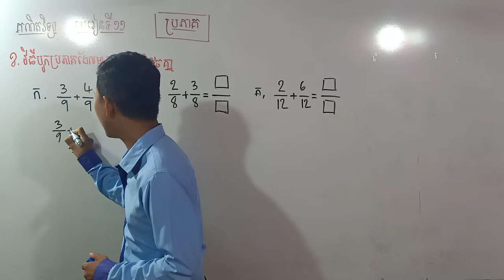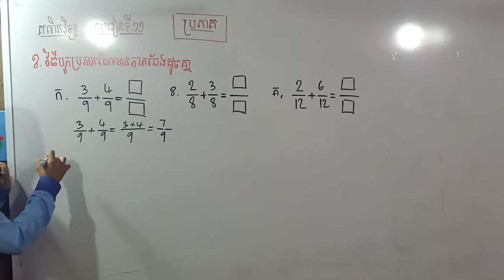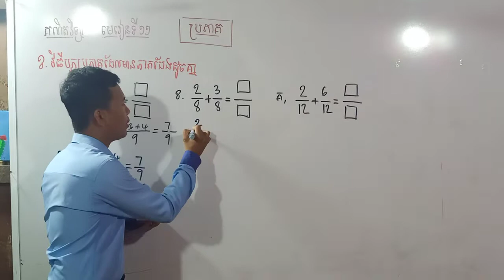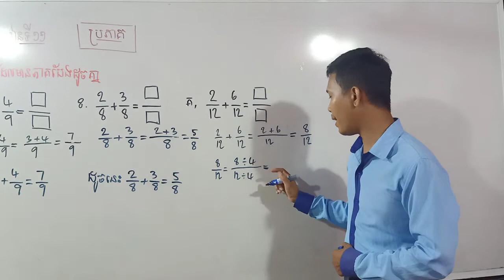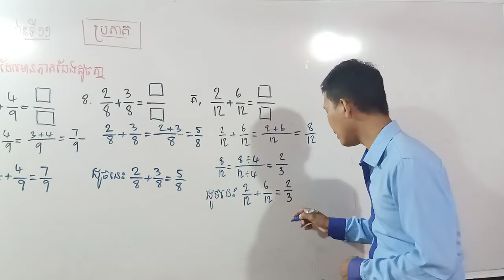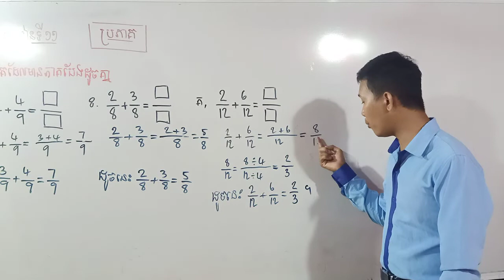គណិតវិទ្យា ថ្នាក់ទី៥ មេរៀនទី ១១ ប្រភាគ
ខ.វិធីបូកប្រភាគដែលមានភាគបែងដូចគ្នា